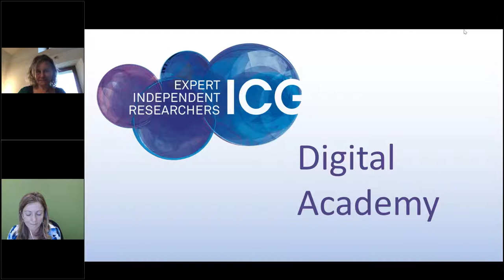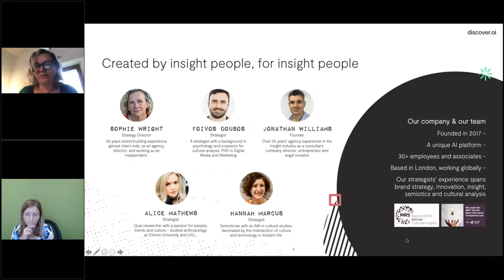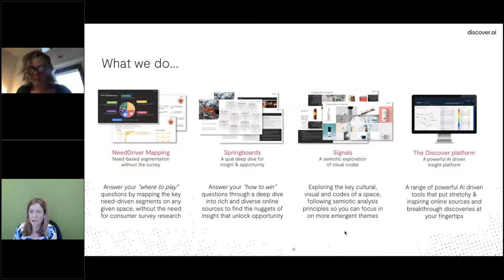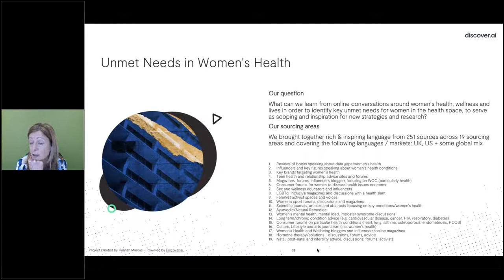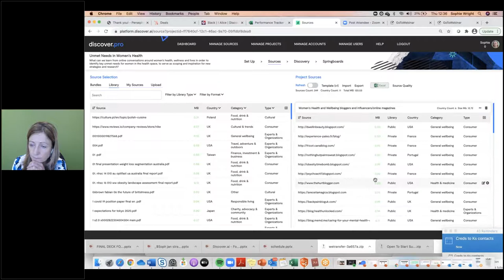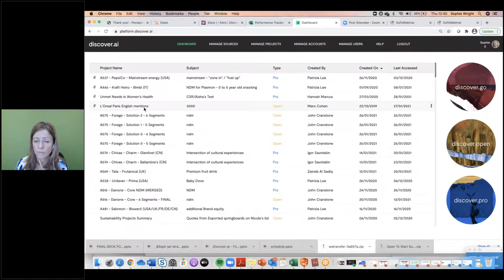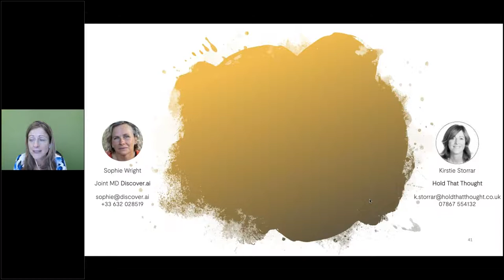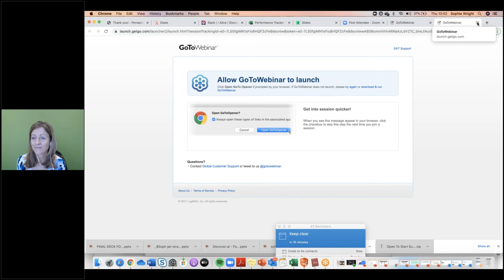Using Discover ai to uncover inspirational insight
Sophie Wright of Discover.ai and Kirstie Storrar, owner of Hold That Thought Ltd (and ICG member), talk about the value of Artificial Intelligence in insight /market research work and how the Discover.ai platform can help